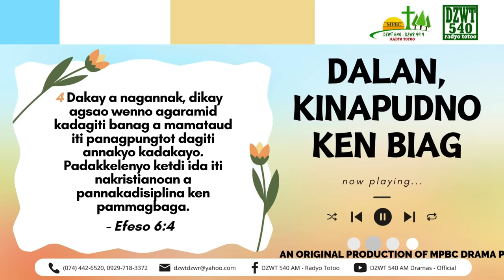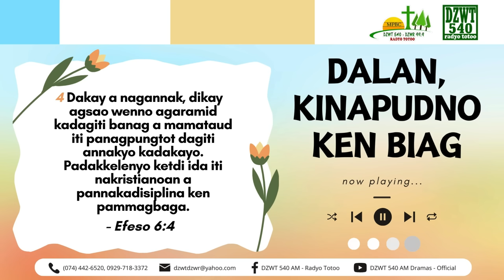Dalan, Kinapudno ken Biag - March 23, 2024